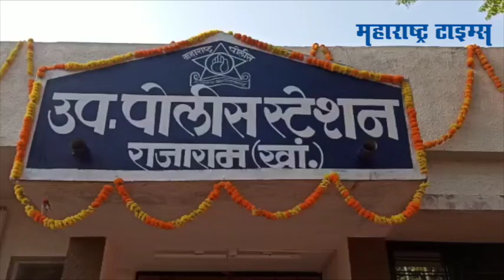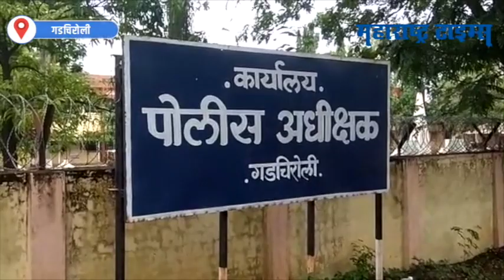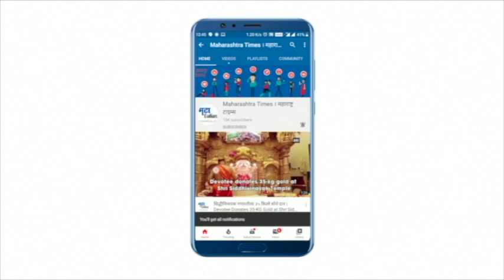Gadchiroli : पोलीस दादालोरा खिडकीचा 60 हजार आदीवासींना झाला फायदा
पोलीस अधिक्षक अंकित गोयल यांच्या संकल्पनेतून गडचिरोली पोलीस दलातर्फे  'पोलीस दादालोरा खिडकी' हा उपक्रम राबवण्यात येतो. या उपक्रमातून बेरोजगार आदीवासी युवक, युवतींना रोजगाराची संधी, शेतकऱ्यांना विविध योजनांचा फायदा होताना दिसतो. या उपक्रमांतर्गत जानेवारी 2021 पासून आतापर्यंत तब्बल 60 हजार आदीवासींना याचा फायदा झाला आहे.